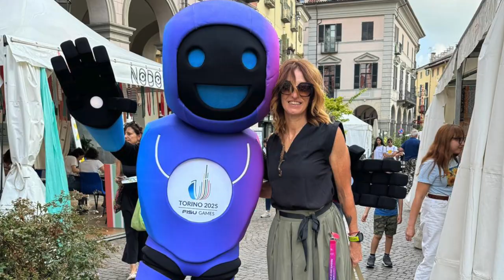Pinerolo verso le Universiadi 2025 con l' hockey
La città, già protagonista nei Giochi Olimpici Invernali Torino 2006, torna sotto i riflettori sportivi in vista dell’importante evento di gennaio 2025, quando nel Palazzetto del Ghiaccio si disputeranno le qualificazioni maschili di hockey.
Luca Salvai, sindaco di Pinerolo ci spiega come la Città si sta preparando per l'avvenimento